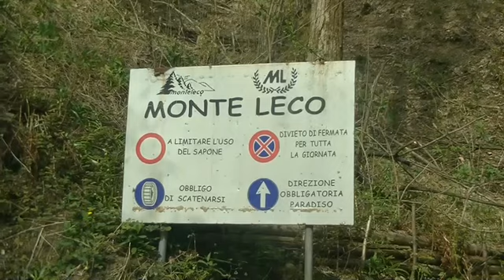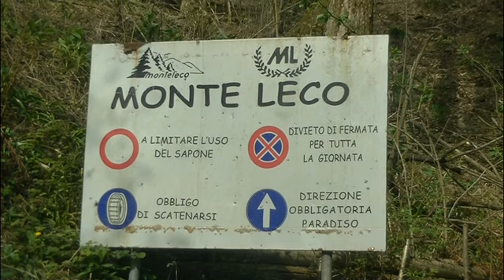l'avventura di Monteleco